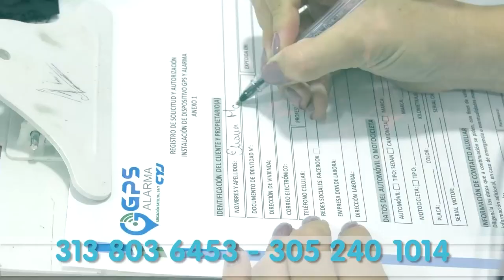ASESINAN A MUJER Y A SU ABUELO EN EL BARRIO SAN MARTÍN